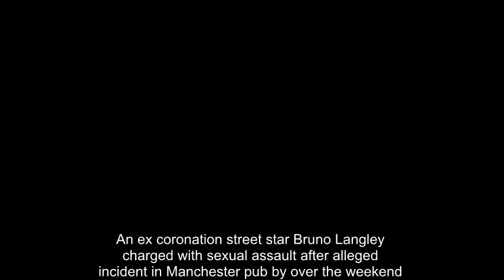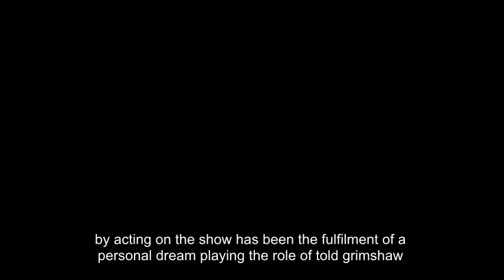Ex Coronation Street star Bruno Langley chargedafter alleged incident in Manchester pub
Ex Coronation Street star Bruno Langley charged after alleged incident in Manchester pub
Over the weekend Corrie bosses said Langley will not be returning to the soap

Coronation Street actor Bruno Langley has been charged with two counts of sexual assault after an alleged incident in the Northern Quarter.

Langley, 34, of Altrincham, who plays Todd Grimshaw, is due to appear at Manchester Magistrates’ Court on Tuesday, November 28.

Greater Manchester Police were called to reports that a woman, aged in her 30s, had been sexually assaulted at a music venue on Swan Street, in the Northern Quarter.

The incident was reported to GMP at around 1am on Sunday, October 1.

A spokesman for the show said: “Bruno Langley is no longer contracted to Coronation Street.”

In a statement, Bruno said: “Sadly, I will no longer be working on Coronation Street. Acting on the show has been the fulfillment of a personal dream.

“Playing the role of Todd Grimshaw since I was 17 years old has been a huge part of my life, and an absolute honour.

“I would like to thank all of my friends who work on the show for their love, friendship and support during this extremely difficult period.”